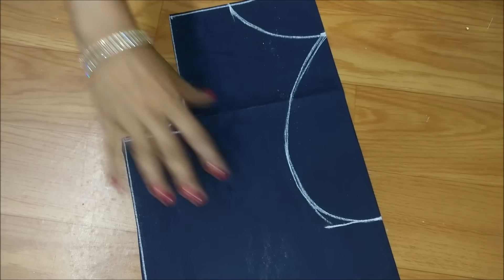very beautiful blouse back neck design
In This Video I Show You How To Make Easy Simple And Beautiful Blouse Back Neck Design Cutting And Stitching. You Can Do It For Your Self. Please Subscribe My Channel ,Like Videos And Share It In Your Social Account..Thank You !

lace/blouse design
Easy and simple blouse back neck design
Paithani blouse back neck design
Matka gala design
Lace blouse design
Princess cut blouse
Work blouse design
ब्लाउज के गले की डिजाइन
ब्लाउज के गले डिजाइन वाले
ब्लाउज गला डिजाइन
ब्लाउज डिजाइन
ब्लाउज की डिजाइन
ब्लाउज के पीछे के गले की डिजाइन
ब्लाउज गला डिजाइन वीडियो
पान गला blouse design